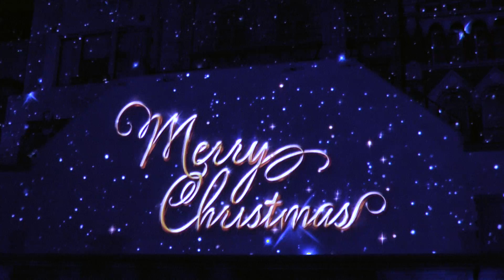天使のくれた奇跡Ⅲ ～The Voice of an Angel～ 2016.12.29 後編 天使の登場から